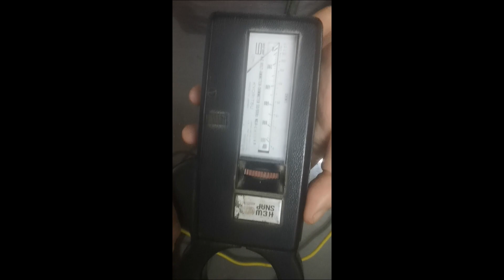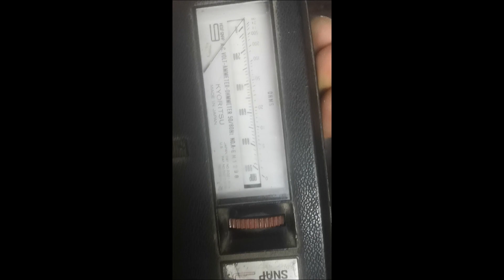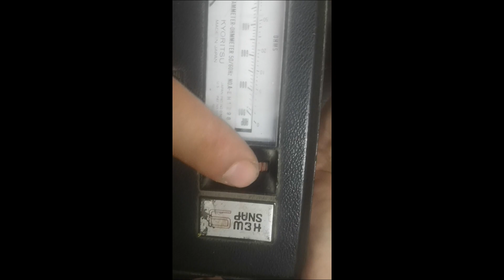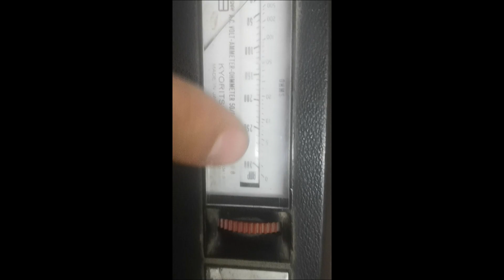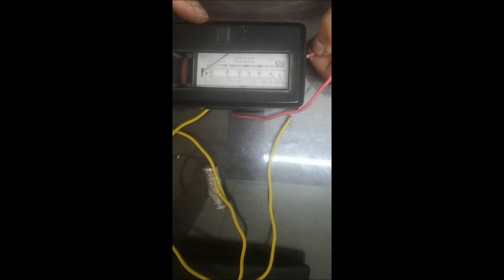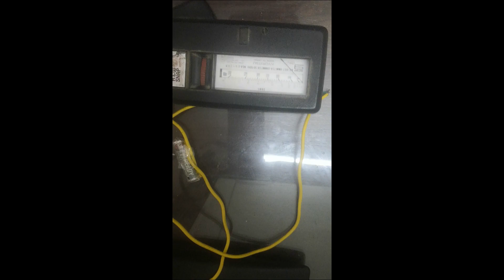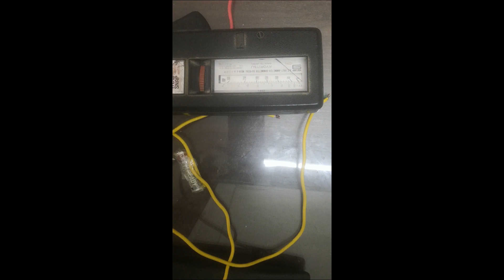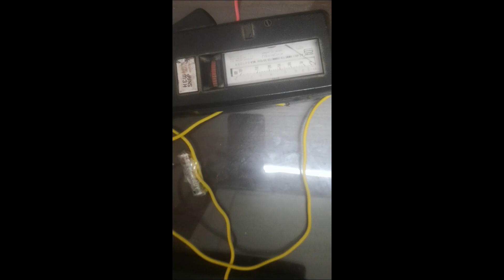how to fix the Analog ammeter (KYORITSU)